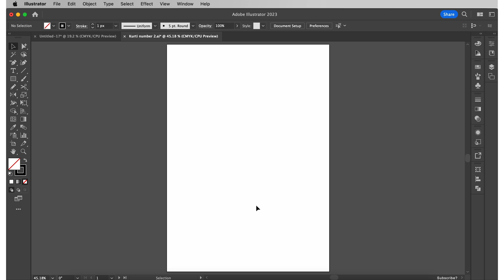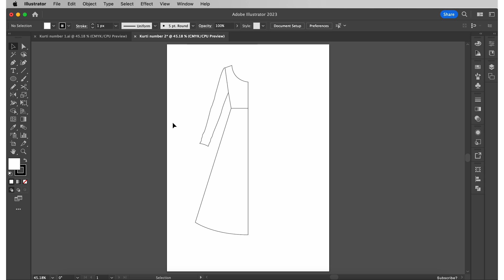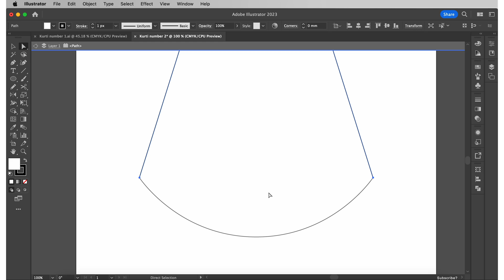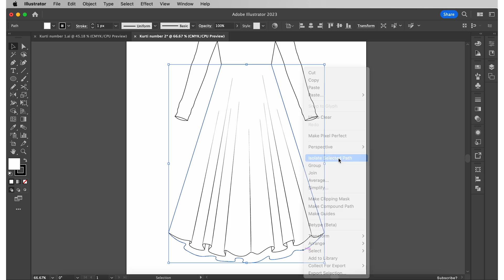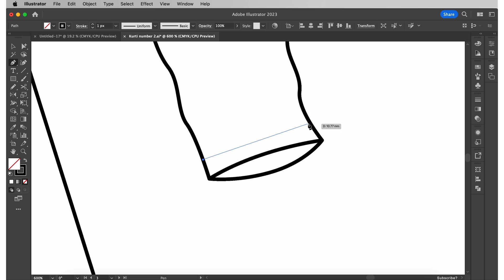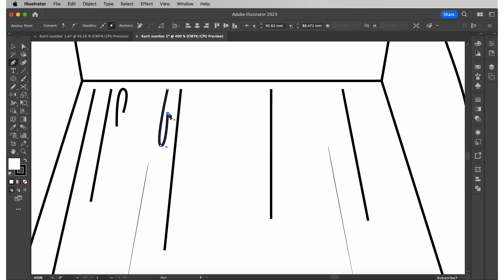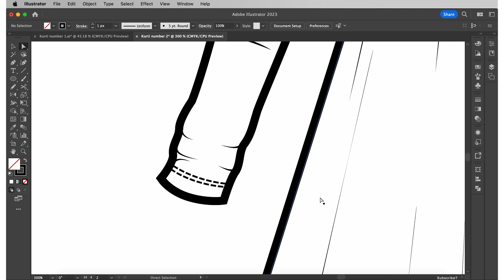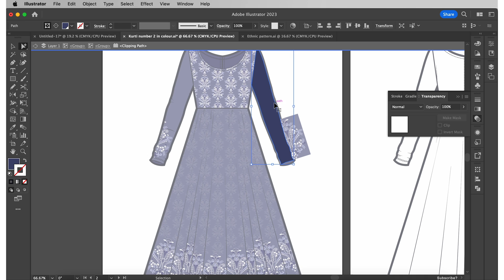Fashion Designer teaches you to draw an Anarkali's on Adobe Illustrator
Hey guys! In this video, I show you how to draw the flat sketch of an Anarkali on Adobe Illustrator.
P.S. I am on a Macbook Air laptop, using my laptop's touchpad to draw. I'm not using a mouse or any other drawing device.

✰ Want to buy the editable Ai. files of the Flat sketches drawn in this video?

✰ The software I am using is Adobe Illustrator which is a MUST KNOW Fashion Designer software.

♀️𝐀𝐛𝐨𝐮𝐭 𝐦𝐞: I own 8 years of experience as a Fashion designer, having studied at the London College of Fashion and most recently worked as Design Manager at Myntra.

💬 𝐖𝐚𝐧𝐧𝐚 𝐬𝐚𝐲 𝐇𝐢?

Chapters:
00:00 - Intro
00:20 - Outlines
05:40 - Pleat lines
07:28 - Stitchlines
11:13 - Wrinkles and Fold lines
12:26 - Greying the inner backs
12:37 - Thick black outline
13:28 - The Back's Flat Sketch
15:25 - Adding colour+patterns

(Some of the links included are affiliate links - therefore when you click them and purchase, I earn a small commission that goes towards supporting this channel, hence thank you guys in advance! :) )